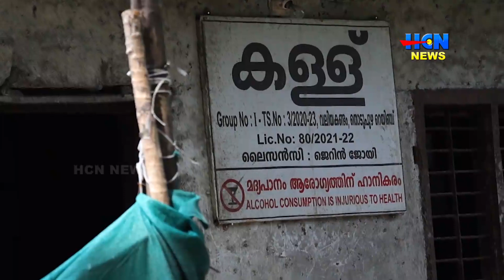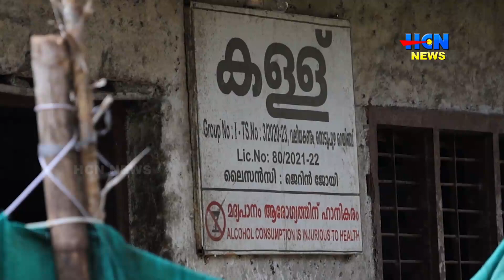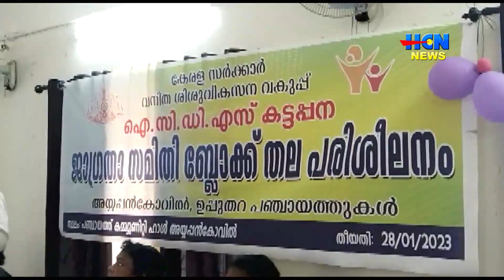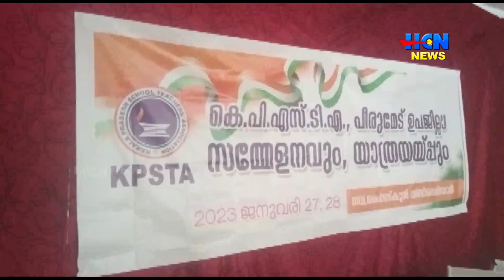HCN NEWS 28 01 2023